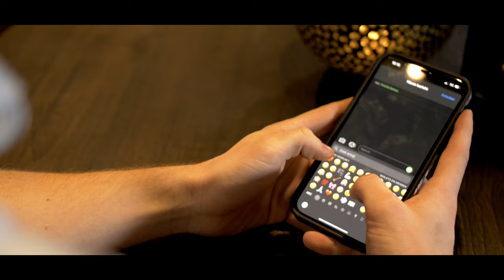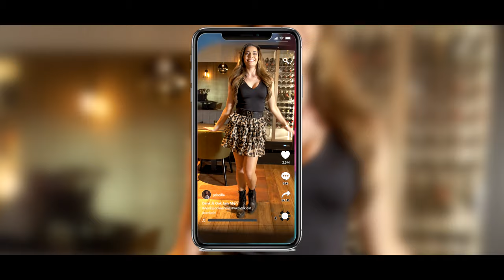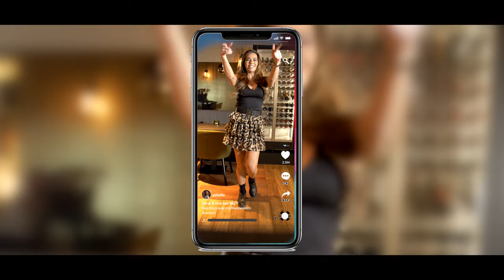Wesley Klein - Denk Jij Ook Aan Mij (Officiële Videoclip)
Bekijk nu de officiële videoclip van Wesley Klein - Denk Jij Ook Aan Mij